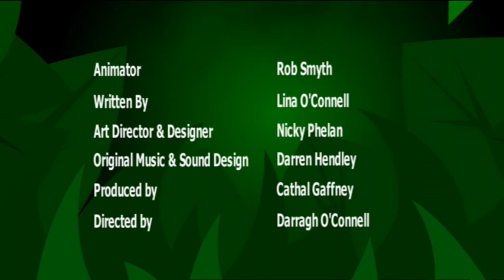I'm a Skunk | I'M AN ANIMAL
Produced by Brown Bag Films - I'm an Animal has been distributed to over 160 countries worldwide!

Zerby Derby & Friends is home to all your favorite kids shows, from Barney and Daniel Tiger’s Neighborhood to Donkey Hodie, Dog Cat Blog Chat and more! Come join the Zerbies and their friends as they explore the world around them, learn new things, sing, dance and play!